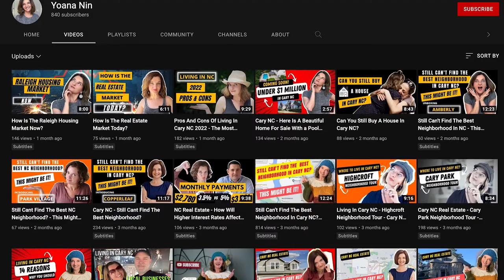Top THINGS TO DO IN RALEIGH NC | Living In Raleigh NC | Moving To Raleigh NC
🤔Thinking about living in Raleigh NC? If you are looking for the ultimate list of top things to do in Raleigh NC, including the best attractions, where to eat and drink, the top festivals and sporting events, arts and cultural activities and where to shop, I got you covered!
Now let's talk about the Top Things To Do In Raleigh NC.
FOR HISTORY BUFFS
North Carolina Museum Of History and North Carolina Museum Of Art, NC Museum Of Natural Sciences
The local food in Raleigh has exploded with innovative restaurants and food halls, award-winning craft breweries, and specialty coffee shops!
Ole Time BBQ is a North Carolina barbecue restaurant. YUMM!
WHERE TO DRINK
If you’re looking for things to do in Raleigh, then a visit to one of the many local breweries should definitely be on your list. Raleigh is home to over 20 breweries, so there’s sure to be one that has the perfect beer for you. From the award-winning Big Boss Brewing Company to the new and exciting Mordecai Beverage Co, there’s something for everyone. And what better way to spend an afternoon than sampling some of the best craft beer that Raleigh has to offer?
WHAT TO SEE & DO IN RALEIGH
As the capital city of North Carolina, Raleigh is a hub of activity and there are plenty of things to do. The city offers parks & greenways as well as the 7-mile Sycamore Trail at Umstead State Park. Raleigh NC also has many picturesque lakes and gardens, including Duke Gardens and Pullen Park. The city also has a number of markets and fairs throughout the year.
HISTORICAL ATTRACTIONS | ARTS & CULTURE
Raleigh is home to the North Carolina Museum of Natural Sciences, the North Carolina Museum of History, and the North Carolina State Capitol Building. All three museums offer a wealth of information about Raleigh’s past and present.
FESTIVALS & EVENTS
For music lovers Raleigh has plenty of concerts to choose from throughout the year. Lincoln Theatre, Duke Energy Center for the Performing Arts, A.J. Fletcher Opera Theater, or the Meymandi Concert Hall are all excellent choices.
SPORTS
Raleigh NC is home to many sports from baseball to golf but one sporting event that has been gaining popularity is e-sports. The Triangle Esports fields teams in games like Overwatch, League of Legends, and Counter-Strike: Global Offensive.
SHOPPING
Downtown Raleigh has a variety of small retailers to support. Logan’s One Stop Garden Shop, Escazu Chocolates with handcrafted sweets or Unleashed for your pet needs. Ealdwine is an upscale men’s store worth checking out.

If you’re considering living in NC, Raleigh, should definitely be at the top of your list when moving here. I’m here to help you find the best spot for you in Raleigh NC!
00:00 Intro
00:43 For History Buffs
01:07 Where To Eat
01:54 Some breweries
02:06 What to See and Do
02:49 Historical Attractions
03:12 Festivals and Events
03:42 Sports
04:18 Is Raleigh NC a good place to live?
If this is your first time to this channel, and you want to know everything about eating, sleeping, working, playing, the good, and the bad of living in Raleigh NC, then subscribe▶ and tap the bell🛎 for notifications so you can be the first to know about the current market in Raleigh NC.😁

We get calls and emails everyday from people just like you, looking for help on making their move to Raleigh NC and we absolutely love it.😍 Whether you are moving now or in a year, give us a call☎, shoot us a text📝, or send us an email📨 so we can help you make a smooth move to Raleigh, North Carolina.😁
All about Raleigh NC and surrounding cities of the Greater Triangle
Brokered by Yoana Nin Realty AKA The Prosperous Agency